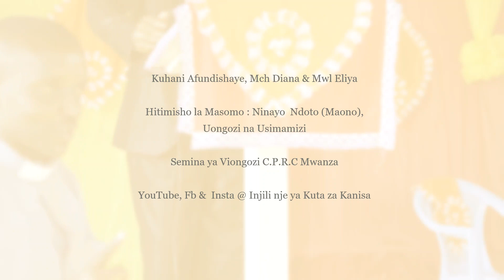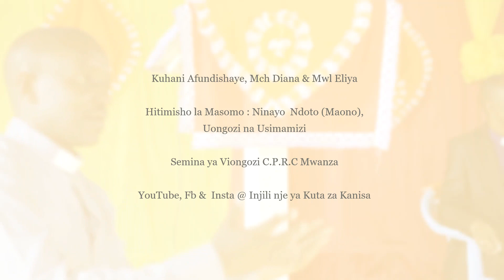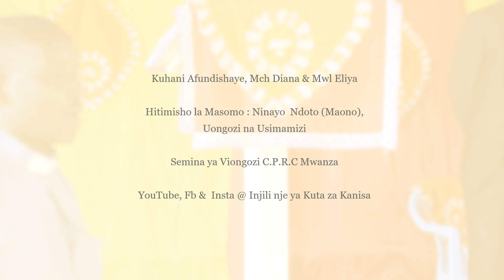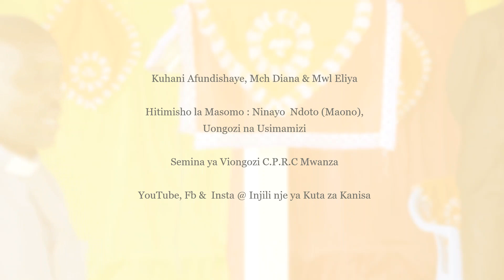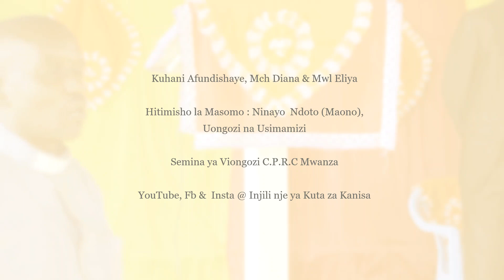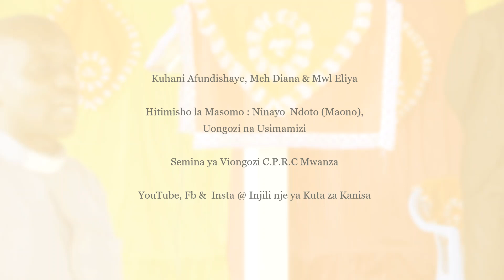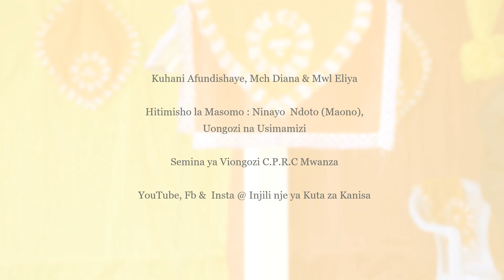Ep 90.32 2022 Hitimisho Semina - Kuhani, Mch Diana & Mwl Eliya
Amani iwe juu yako
MSAADA WAKO NIWA THAMANI SANA, TUSAIDIE KWA KUCHANGIA

Nimekusudia kusema ukweli kuhusu mada za Ukristo ambazo vituo na na chaneli nyingi huepuka. Lengo ni kutoa ukweli ambao haujahaririwa bila kujali ni ugumu gani utaupata wakati wa kuusikia ili kumwandaa Bibi-arusi kwa ajili ya Masihi!. Kuna uongo mwingi na vipande vya udanganyifu ambavyo ni vikwazo kwa wale wanaotaka ukweli kuhusu Yesu Kristo, Yehova Elohim, Yahshua nk. Kituo hiki kitakupa kwa upendo na uangalifu mada hizi, Ikiwa una maswali, tafadhali nitumie barua pepe nami nitajaribu kukujibu na kukusaidia.
Ikiwa unahisi kuongozwa kuchangia na kubariki huduma hii karibu.

📌TAFADHALI KUMBUKA:
Maoni yoyote kati ya yaliyotolewa na wazungumzaji si lazima yawakilishe maoni ya huduma hii (Injili nje ya Kuta za Kanisa) au miradi mingine yoyote ambayo inaweza kuwa nayo au kunuia kufanya. Injili nje ya Kuta za Kanisa na washirika wake hawatetei wala kuunga mkono shughuli yoyote isiyo halali kwa mtu yeyote au jumuiya.
Baraka nyingi kwako.